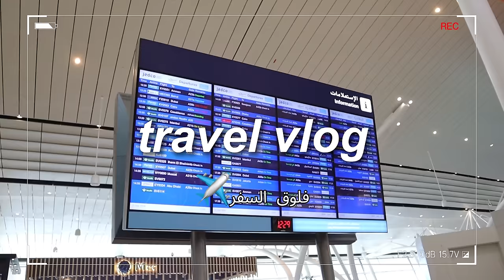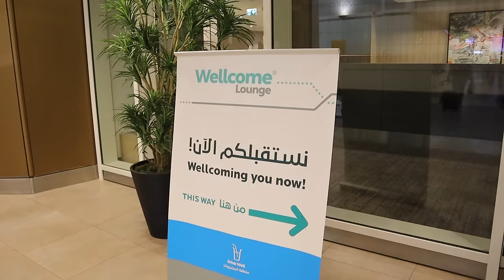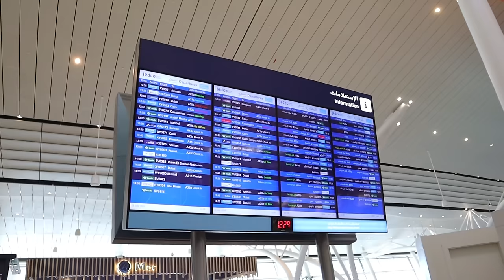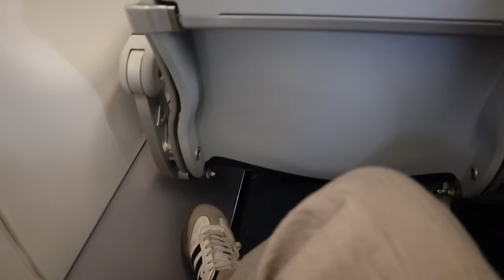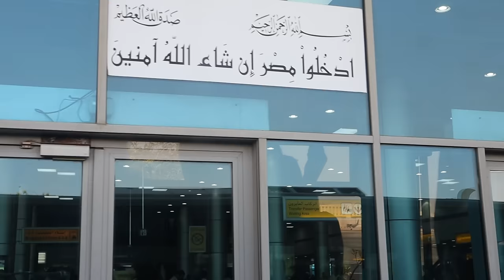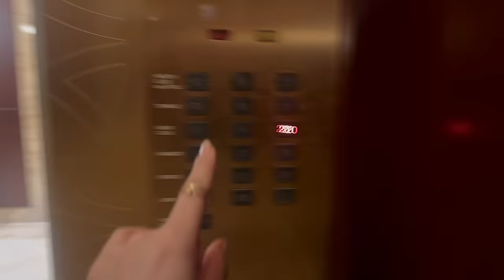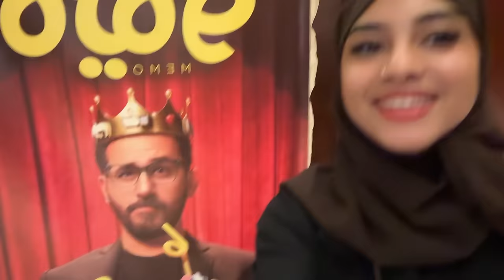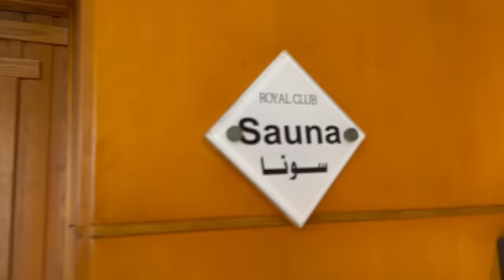فلوق السفررررر اخييرراً !✈️